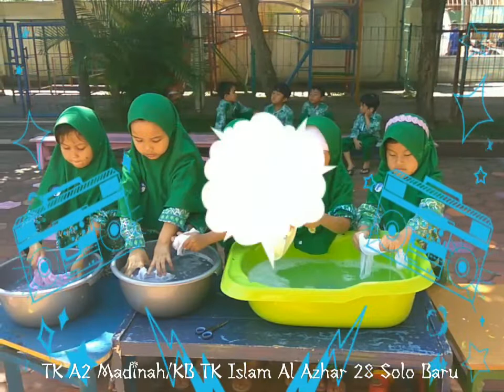SENTRA BERMAIN PERAN KB-TK Islam Al Azhar 28 Solo Baru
SENTRA BERMAIN PERAN "Air Limbah Harus Di Buang"
TK A2 Madinah
KB TK Islam Al Azhar 28
Solo baru

Sentra Bermain Peran Makro
Tema : Air
Sub Tema : Jenis Air
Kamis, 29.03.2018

Mari kita bersama KB-TK-SD-SMP-SMA Islam Al Azhar Solo Baru.
Kampus Para Juara Mencetak Cendikiawan Hafizh yang Berakhlaq Mulia.
Disinilah Generasi Milenial Meraih Masa Depan.

Program Unggulan Kampus Al Azhar Solo Baru :

- Program Tahfizhul Qur'an (KB-TK, SD, SMP, SMA)
- Program Umrah Pendidikan (KB-TK, SD, SMP dan SMA)
- Boarding Representatif (SMP & SMA)
- Student Visit ke Luar Negeri (SMP, SMA)
- Program Bilingual Class (SMP)
- Program Digital Class (SMP)
- Sistem SKS (SMA)